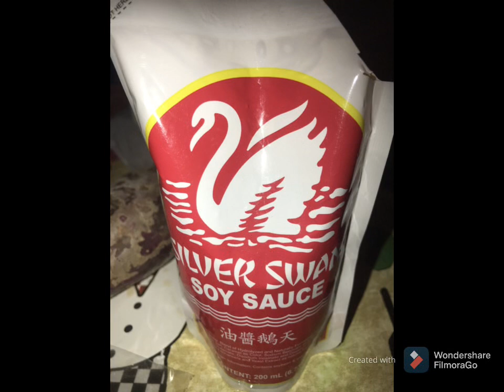max's fried chicken hunter style